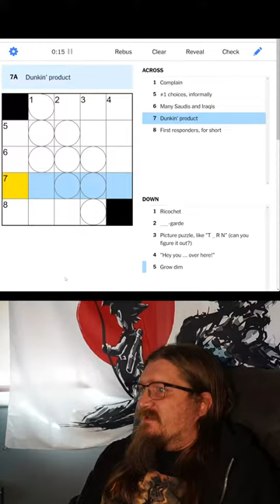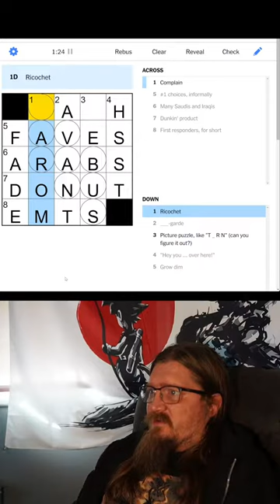NYT Mini Crossword - 2023-03-21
Join me on the Puzzle Plaza Discord!